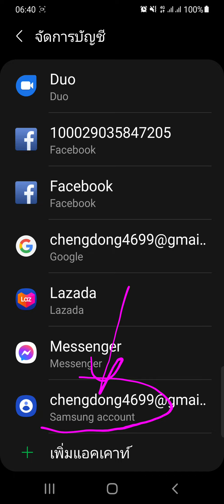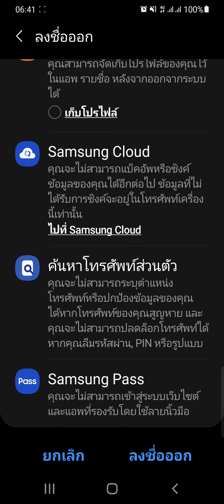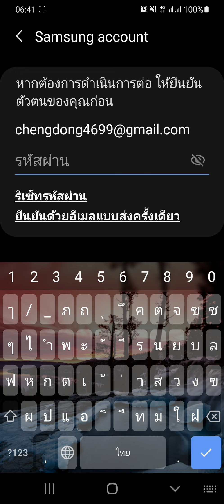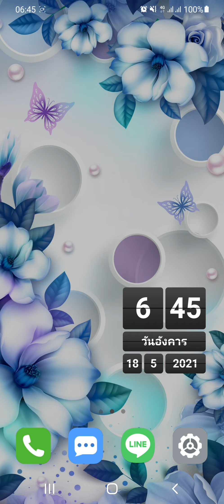วิธีลบ account samsung ทำไง ในซัมซุง A50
เป็นคำถามที่มีคนถามมาว่า จะลบ account ที่ทำไว้กับ ซัมซุง ทำยังไง ถามสั้นแต่มีหลายเหลี่ยมหลายมุมที่ควรจะต้องพูดถึง เช่น
จะยกเลิกเพราะรีเซ็ตเครื่องไม่ได้
 อยากจะยกเลิก account นี้จากโลกอินเตอร์เน็ตไปเลย
ในเครื่องโทรศัพท์สมาร์ทโฟน samsung galaxy a50